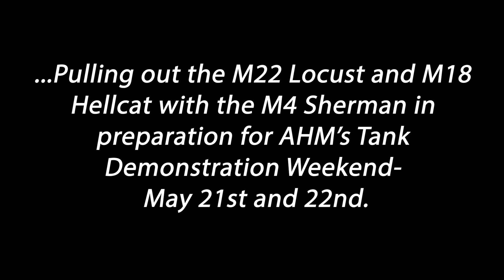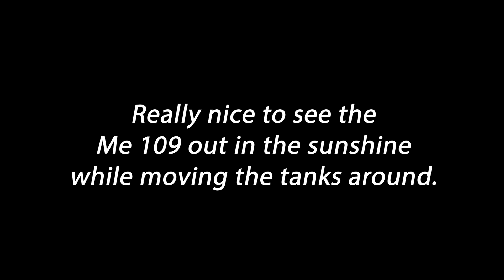Preparation for Tank Demonstration Weekend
The American Heritage Museum's tank crew pulling out the M22 Locust and M18 Hellcat in preparation for American Heritage Museum's Tank Demonstration Weekend - May 21st & 22nd.